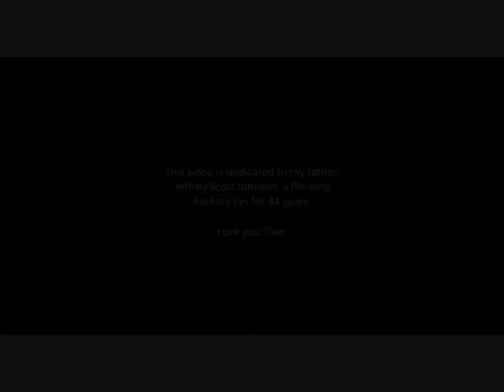Green Bay Packers Tribute - Run This Town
This slideshow was created by using photos I do not own these photos. The song is a collaboration between E.S. Posthumus, Jay-Z, and Rihanna. It's called "Run This Town." It first aired as part of the CBS broadcast before Super Bowl XLIV.